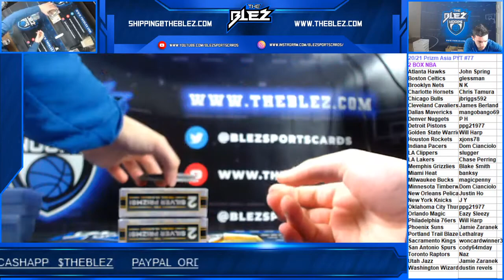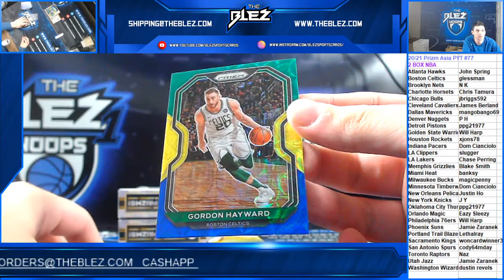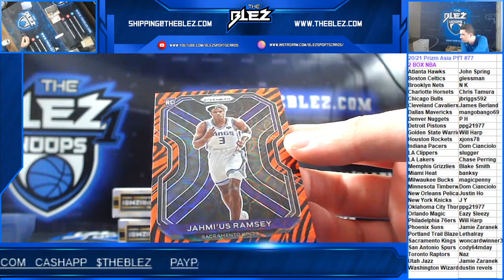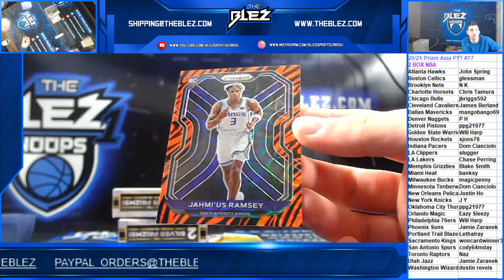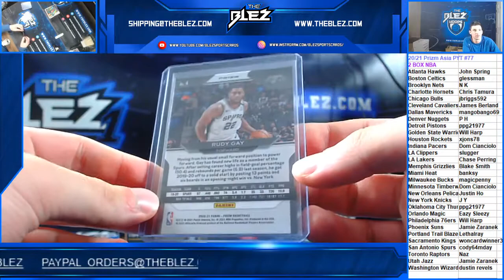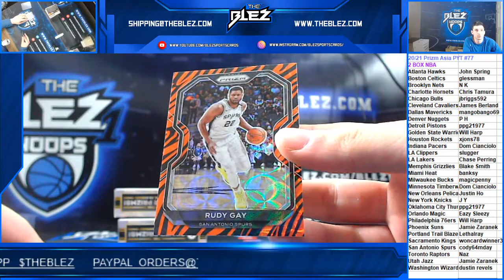2020-21 Prizm BSK Asia 2 Box PYT #77